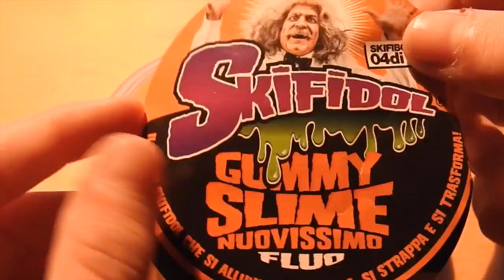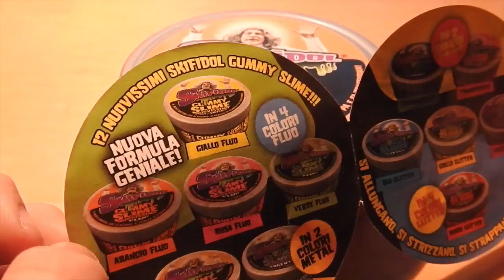Recensione Skifidol Gummy Slime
Il nuovissimo skifidol Gummy slime! Si può trovare in edicola al prezzo di 3,50€!